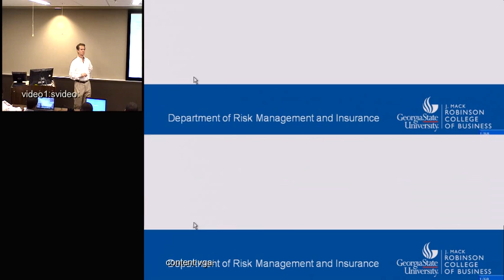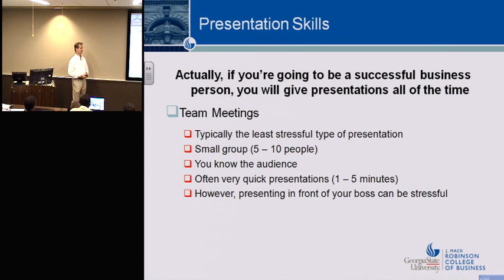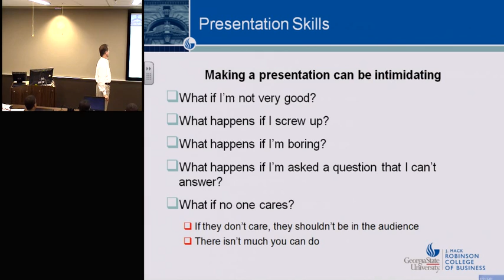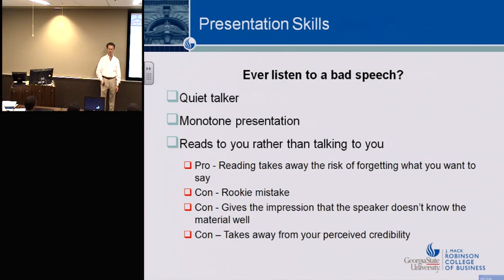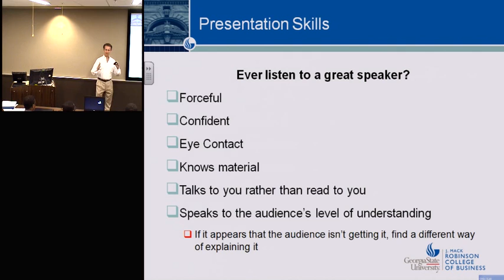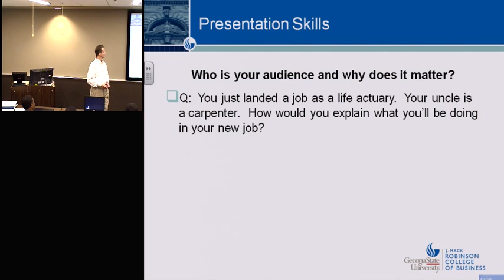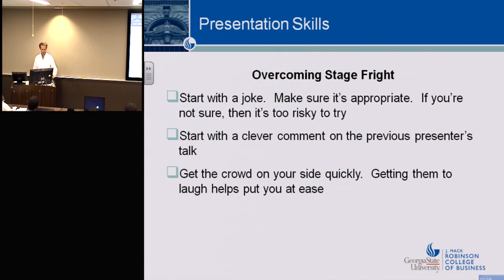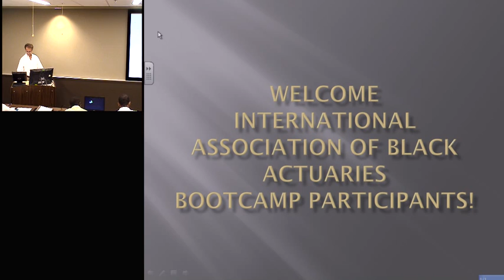Presentation Skills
This video teaches you the do's and don'ts of presentation skills.

misc 00382